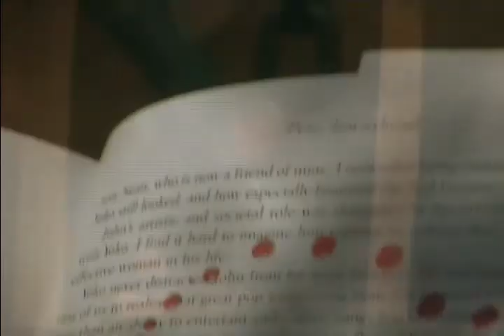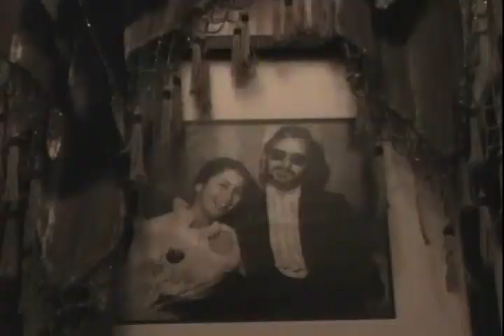Your Eyes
"Your Eyes" by Shari Soultree